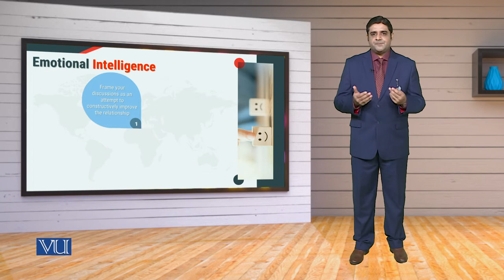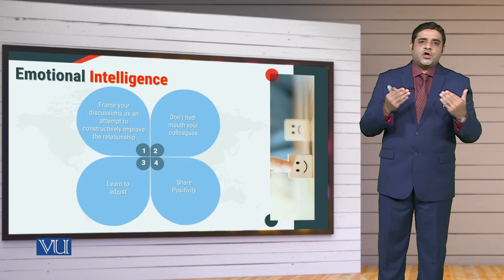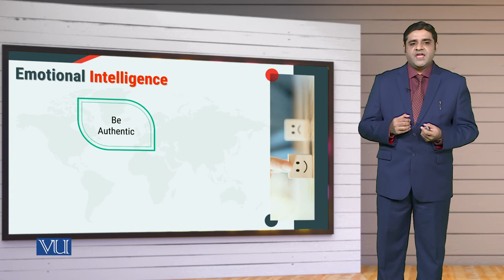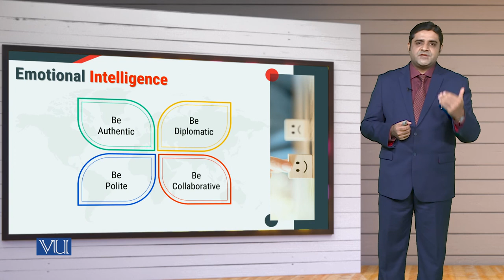MGT714_Topic170 | Leadership, Emotional Intelligence & Decision Making